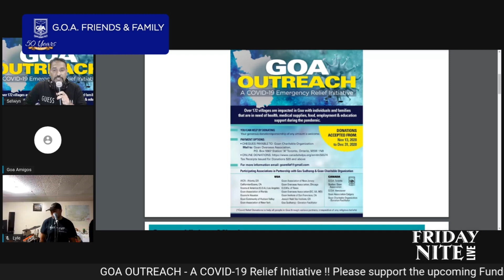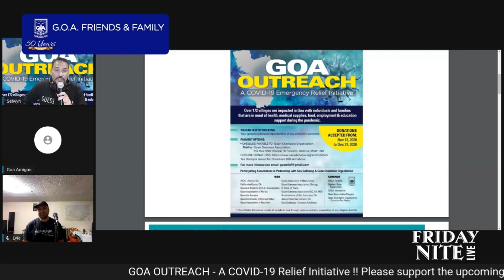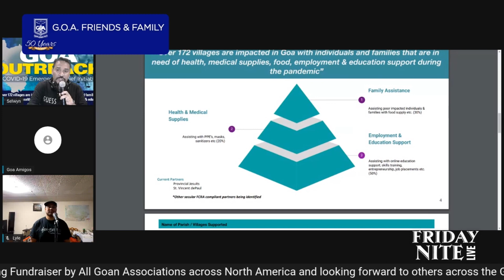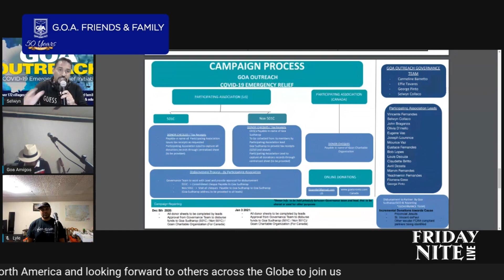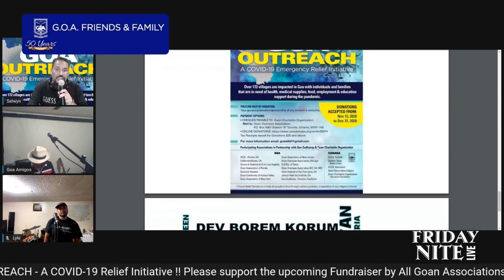GOA OUTREACH - A COVID 19 RELIEF INITIATIVE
(Speaker: Selwyn Collaco - President, Goan Overseas Association Toronto)
 - Please support the cause and help address the needs of Goan individuals and families impacted as a result of COVID-19. - THANK YOU !!
All cheque's payable to : Goan Charitable Organization
Toronto, Ontario, M5W 1N8